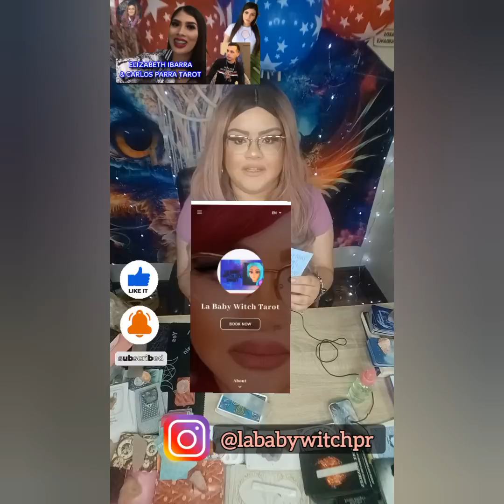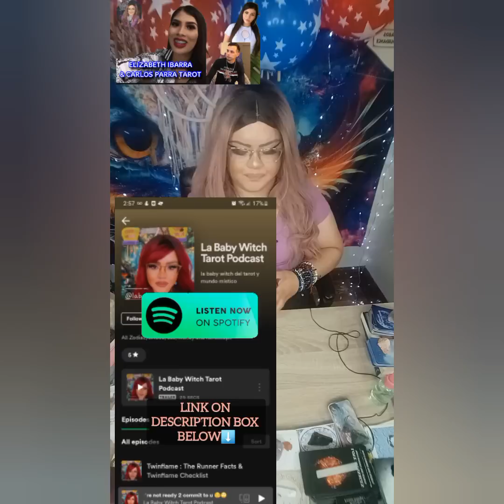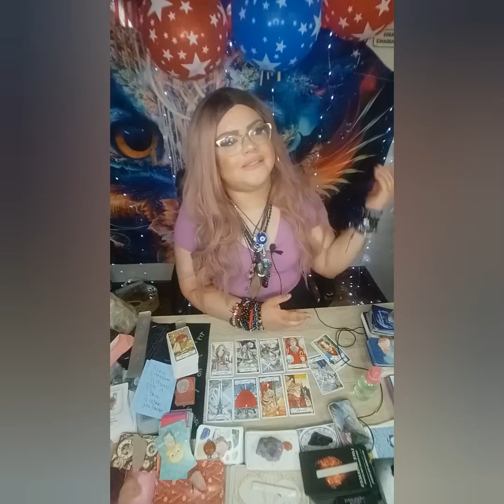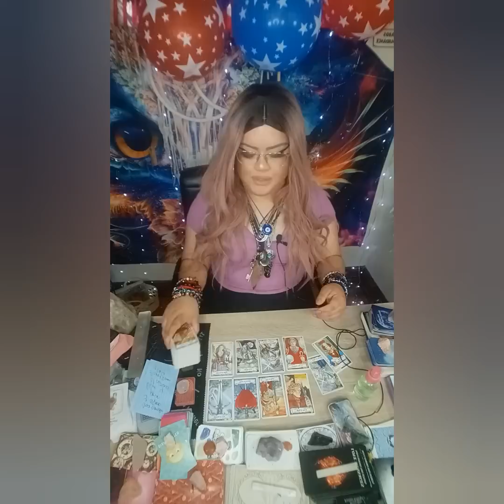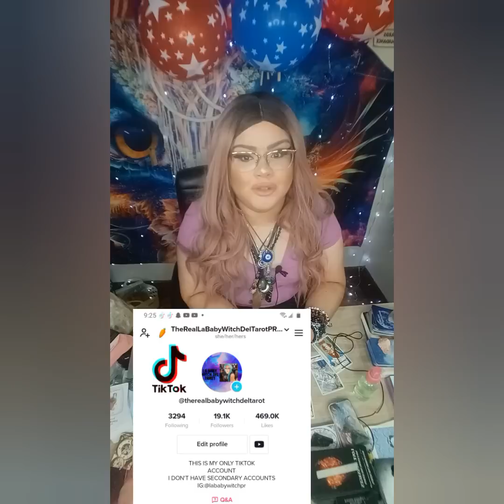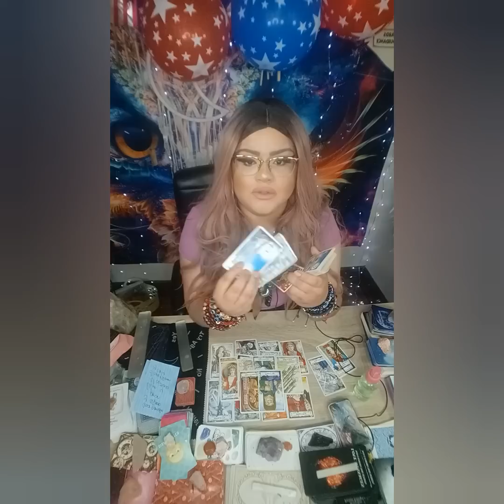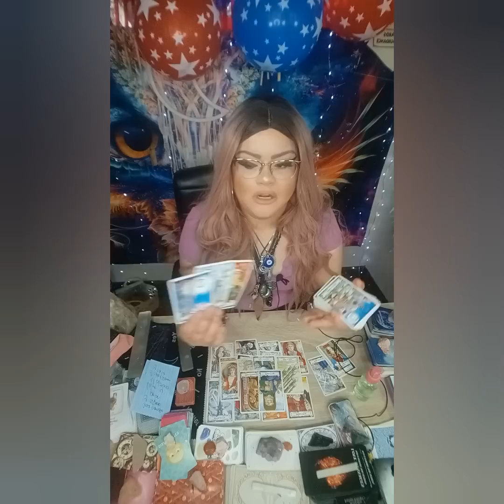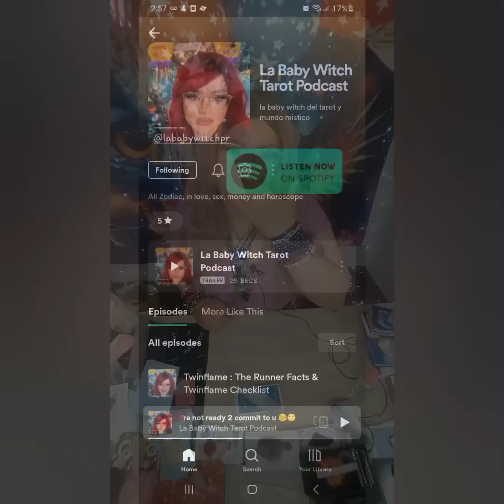ENVIDIAS⁉️ LE GUSTABA CARLOS⁉️ ERA SU AMIGA UNA PERSONA DE CONFIAR⁉️ QUERIA LO Q LILLIAN TENIA⁉️🫣👀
5656 S Packard Ave Ste 200
Michelle Abraham

🛒 Amazon Store Front: